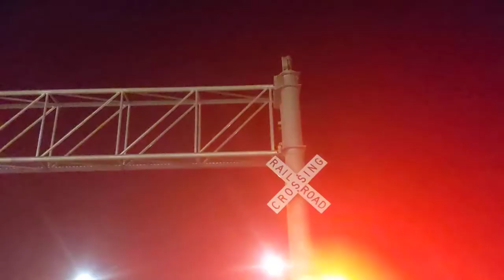Central Avenue railroad crossing, UP 5425 Manifest, Le Mars, IA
A Union Pacific mixed freight heads north through Le Mars late at night.
Location: Le Mars, Iowa
Safetran cantilever on the left has 10 pairs of Safetran 12x24 inch lights
Safetran cantilever on the right has 8 pairs of Safetran 12x24 inch lights and a Safetran mechanical bell